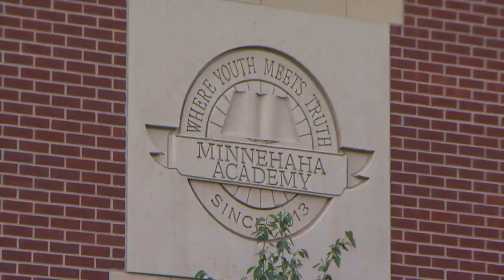Rocked By Tragedy, Minnehaha Academy Set To Reopen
The blast left two adored staffers dead and nine others injured. From that tragedy, however, comes a new beginning, Bill Hudson reports (2:10). WCCO 4 News At 5 – Aug. 15, 2019